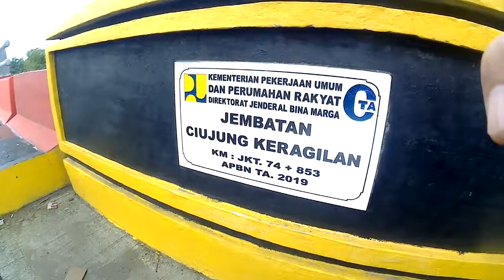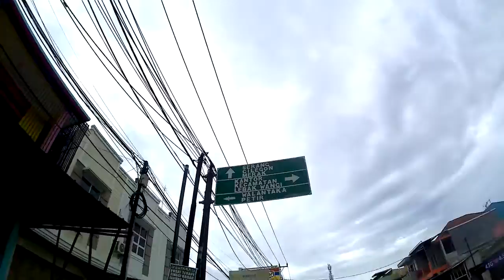BERSEPEDA DAN BERWISATA :: DEPOK trip SERANG BANTEN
Jangan lupa kunjungi youtube kami